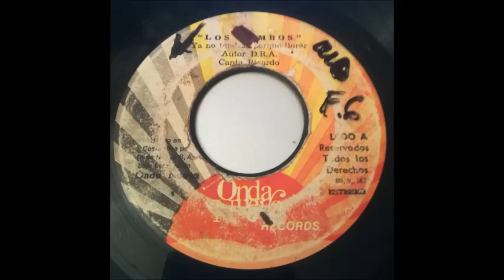Los Gambos - Ya no tendrás por qué llorar. 1980